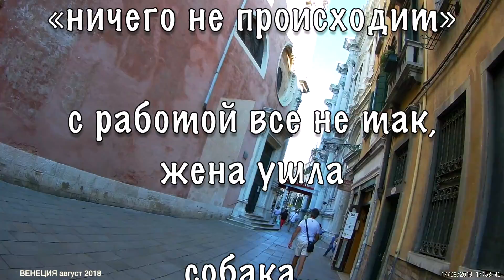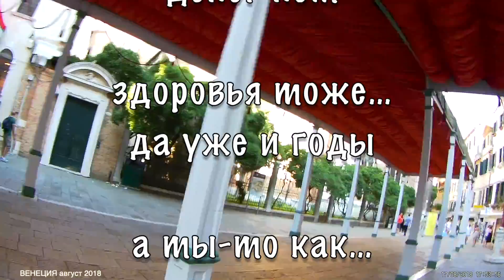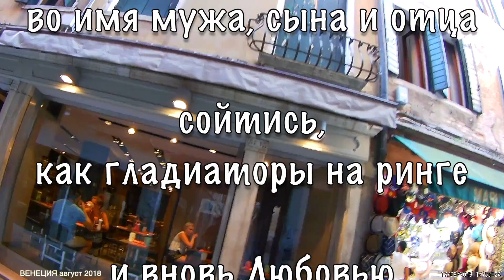ВЕНЕЦИЯ 24 Когда бы не спросил я «как дела» Дмитрий СВЯТОЗАР сл pointalex